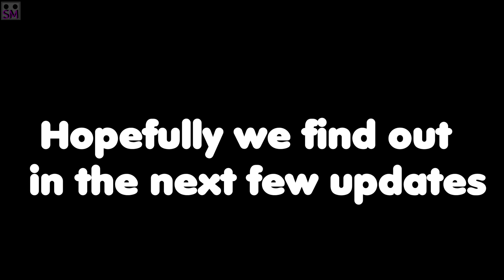There's a Bunker (Fortnite Chapter 5 Season 3)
(There is no commentary in this video)

Hopefully this will get explained